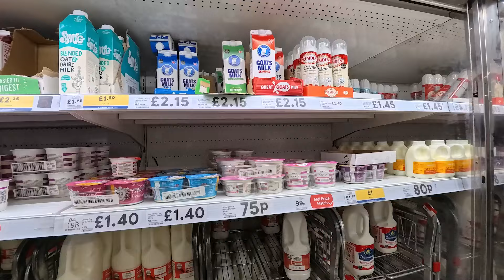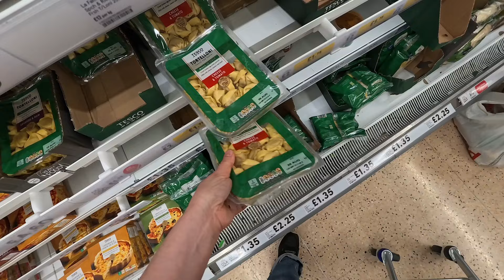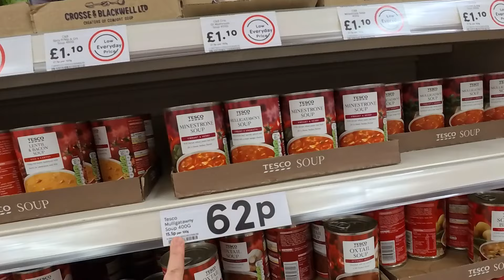quick SUNDAY TESCO SHOP with me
I'm having a quick nip out to TESCO to do a bit of food shopping this afternoon before the shop closes.

Filmed on:

Insta360 Ace Pro
Canon 90D (in the house)